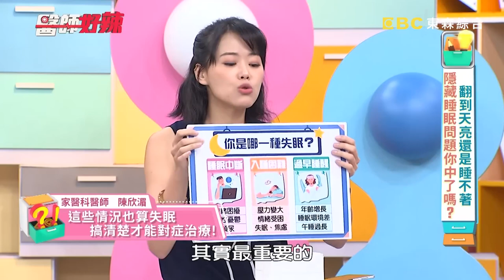從黑夜翻到白天？睡眠中斷全因「血糖低」！醫師建議：吃OO減少負擔？【醫師好辣】20221012 精選 EP1430｜吳昭寬 洪暐傑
主題：翻到天亮還是睡不著 隱藏睡眠問題你中了嗎？！
主持人：徐乃麟、嚴立婷
好辣團：張宇、ECHO、林美照
醫師：陳欣湄、鄭光男、吳昭寬、洪暐傑

ECHO低潮期，竟連續兩個禮拜失眠？！張宇48小時沒睡覺，隔天下午竟開始放空？！林美照7天沒睡覺，竟是自律神經失調？！ECHO睡不著，竟吃退黑激素改善？！失眠是因環境問題，戴耳塞竟有效改善？！林美照記性變差，竟是腦部功能嚴重損壞？！吃安眠藥半夜夢遊，竟開車出門？！